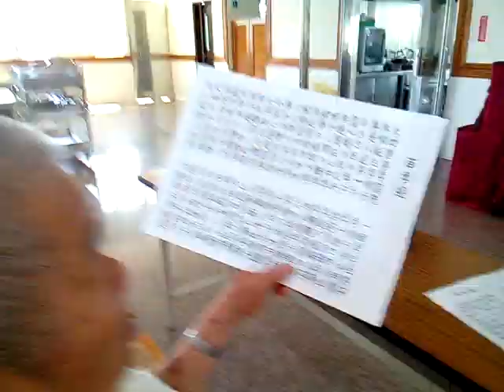VID 20180410 103308愛祥佛堂老菩薩班學百孝經由下營社區兒童讀經班的陳老師帶讀閩南語版